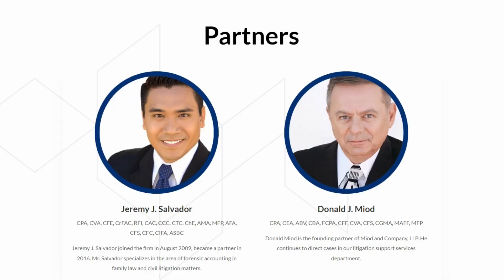Heavy Engineering Construction: How the ERC Program Can Boost Your Bottom Line!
Are you a business owner looking for ways to improve your bottom line? The ERC program is here to help. In this video, we'll explore the various benefits of ERC and how it can help you save money, increase profits, and drive growth.